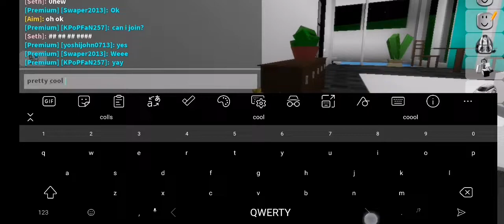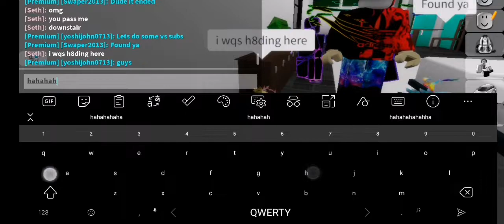hide and seek in roblox brookhaven